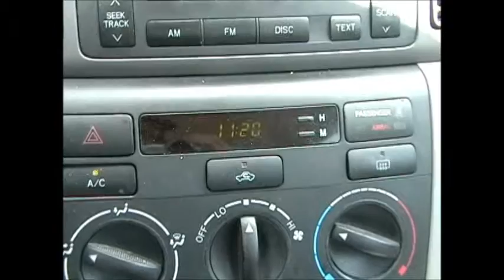11:21 Imminent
It's upon me